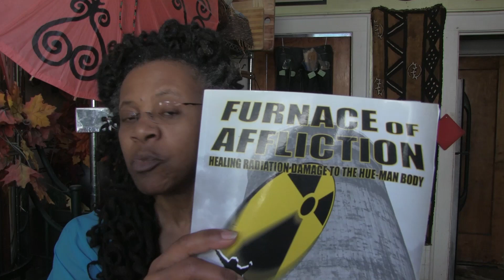The Polight at the Start of the Tunnel